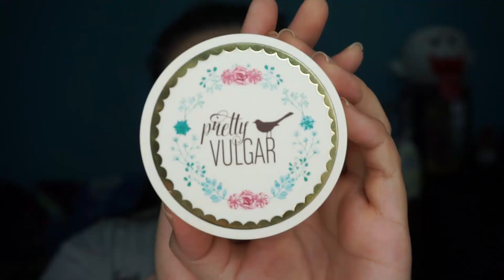MAQUILLAJE SENCILLO | YECSURI M.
HOLA MIS GATITAS EL DIA DE HOY LE MUESTRO ESTE VIDEO QUE HICE YA HACE UN BUEN TIEMPO SOLO QUE NO LO HABIA SUBIDO HICE ESTE LOOK SUPER SENCILLO Y FACIL DE HACER ES PERFECTO PARA ESTE VERANO NO MUCHO MAQUILLAJE PARA QUE SIENTA UNO LA PIEL MUY LIGERA ESPERO QUE SEA DE TU AGRADO
SUBSCRIBETE AL CANAL PARA QUE SEAS PARTE DE ESTA FAMILIA XOXO